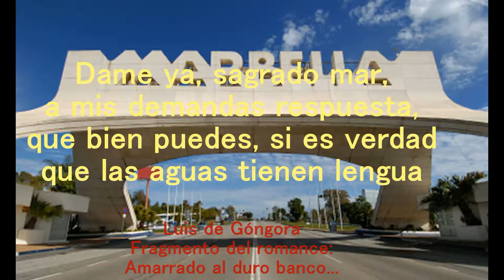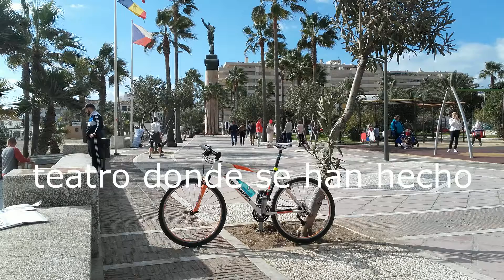Playa de Marbella